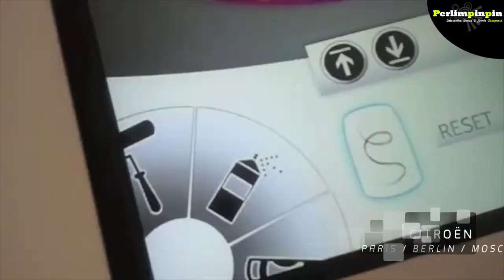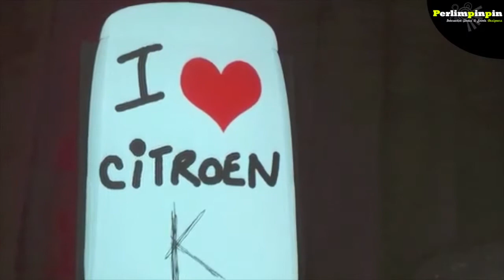Citroen Creative Tour – “Car Painting”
As part of the tournée organised by Citroen and upon the release of its new DS3, whose roofs are customisable, we created a design simulation of this new car’s roof.

The device is composed by a touch tablet connected to a projector and by a Citroën DS3 installed vertically on one of its walls.

On the touch tablet, the visitors are able to experiment their creativity by customising the roof of the Citröen. This personalisation takes places in real time on the DS. The drawing software, which has been developed specially for this installation, comprises a set of art creation tools that enable us to add text, integrate pictures, create different shapes, and modify colours and effects too.

It is possible to adapt this concept to different formats both flat and in volume (mapping 3D).

Why not redesign your garden, a public space or even Big Ben?